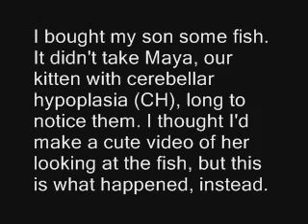Maya (CH kitten) Likes Fishies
I thought she was only going to paw at the fish...